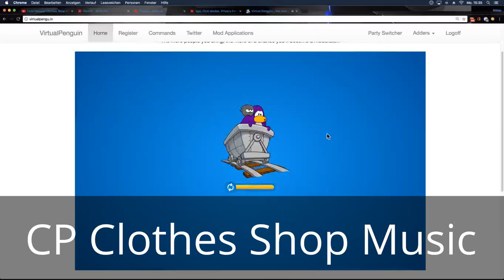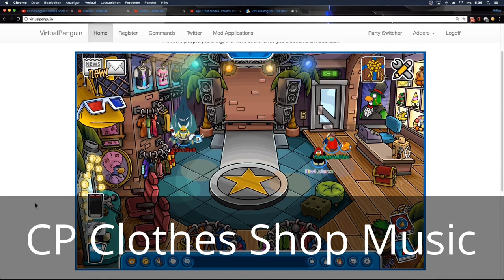CP Clothes Shop Music 2017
Hello boys and girls and i have recorded and uploaded the CP Clothes Shop Music from 2017.
Be sure to subsribe and activate post notifications by using the bell so you never miss out any of my Videos!